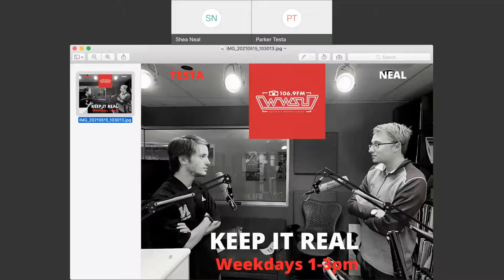Testa and Neal Keep it Real 5-25-21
Parker Testa and Shea Neal break down the biggest x-factors in the NBA playoffs, plus Wright State's newest star forward and the greatest college sports venue.